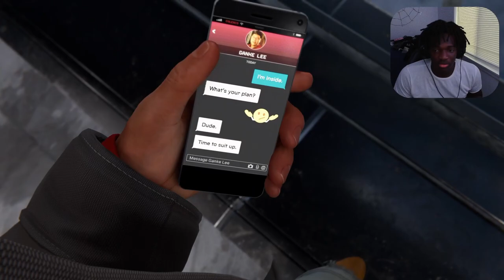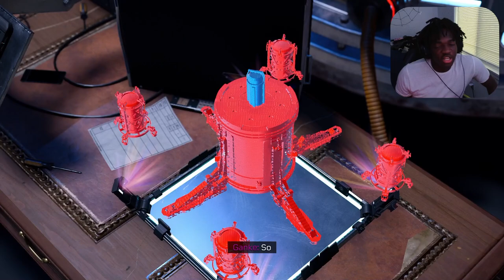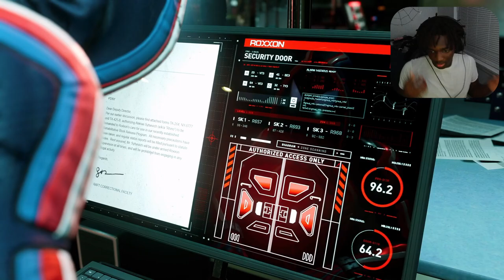miles has officially earned his stripes as Spider-Man (Marvel's Spider-Man: Miles Morales)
I hope you all enjoyed the video! Get ready for more amazing content coming your way soon!!!